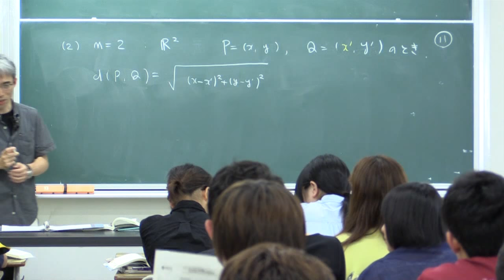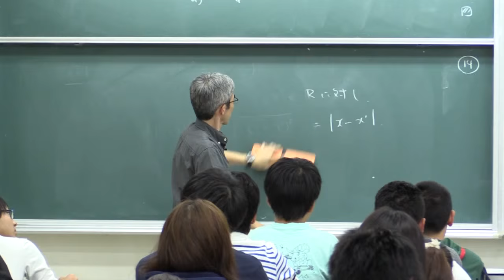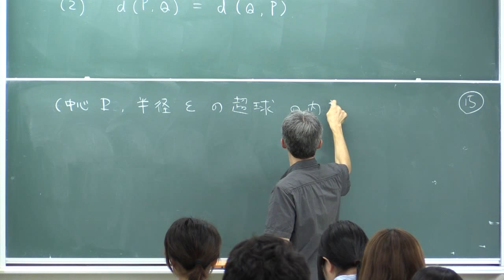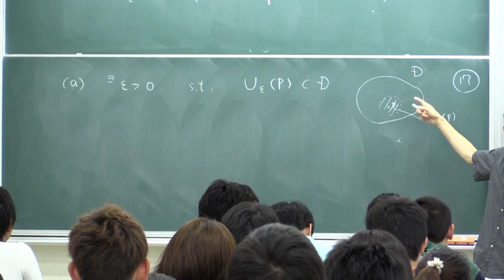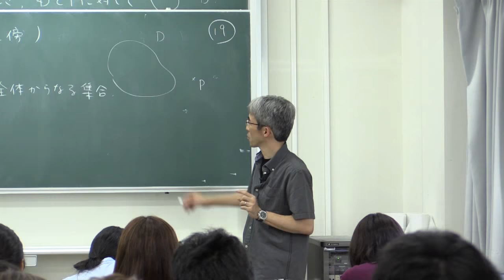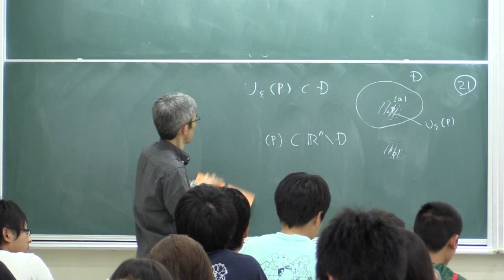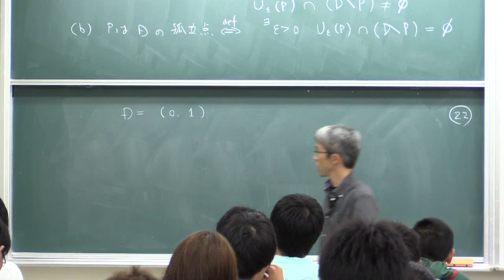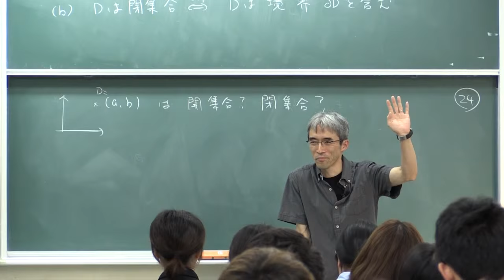微積分II (2015) (2) 開集合，閉集合 (Calculus II, Lecture 2)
Akira Terui. Lecture "Calculus II (in Japanese)." Lecture 2: Open and closed sets. October 2, 2015, at College of Mathematics, University of Tsukuba, Tsukuba, Japan.